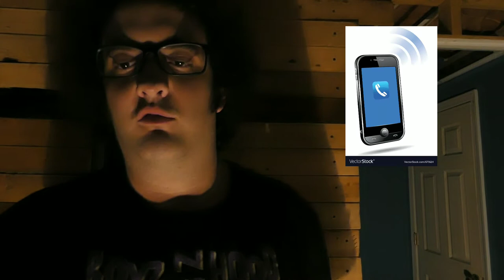Top 10 Most Haunted Places in South Carolina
In this Video I talk about the most Haunted Places in South Carolina.